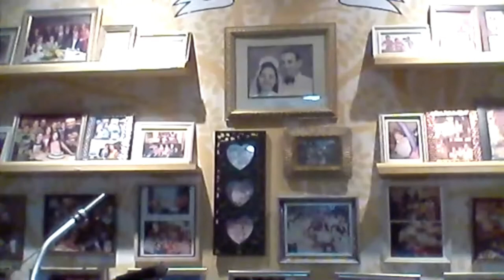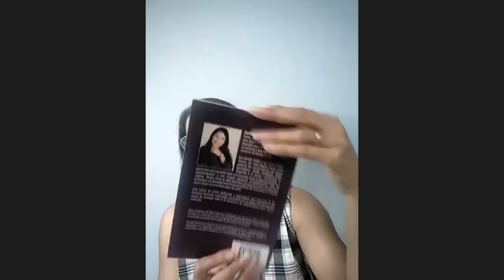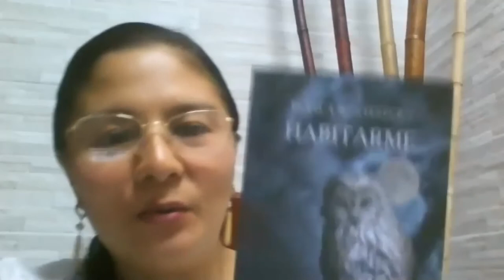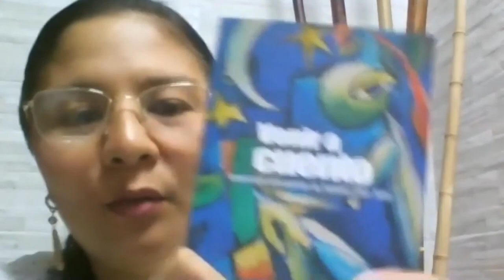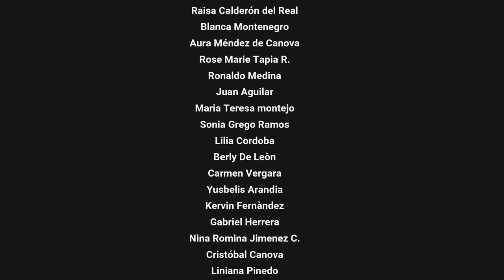NOCHE LITERARIA MILEIUM mayo 2021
NOCHE LITERARIA MILEIUM (Vídeo editado)
Coordinadora: Aura Méndez de Canova